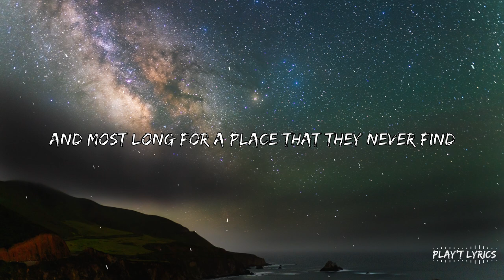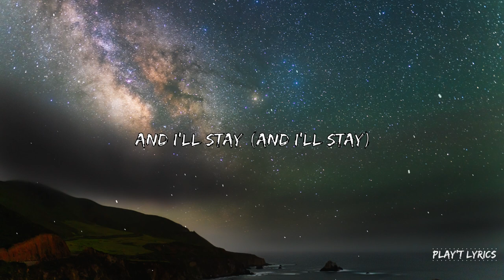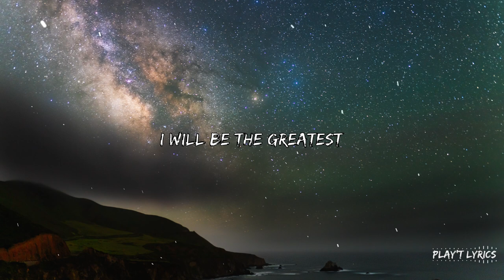Marin Hoxha & Caravn - Eternal (Lyrics)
🎙️Lyrics: Marin Hoxha & Caravn - Eternal (Lyrics)

Heard 'em say
Our best days pass us by
And most long for a place that they never find
I'm afraid
I'll wake up when I die
And it is too late to climb any mountain

The blood running through our core
It's best to not feel sorry when it's over
That you've ever seen before
And I'll stay (and I'll stay)

Eternal
Eternal
Eternal
Eternal

That my luck's run out
When things don't go to plan, I kinda lose my mind
I hope it's real
This life comes around
Just keep your faith and search for the fountain

Eternal
Eternal
Eternal
Eternal
Eternal
Eternal